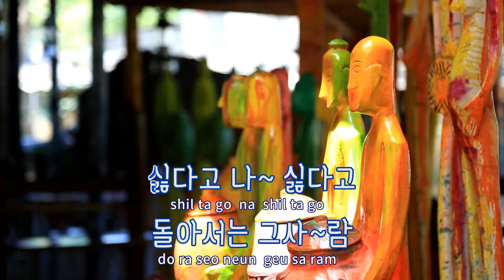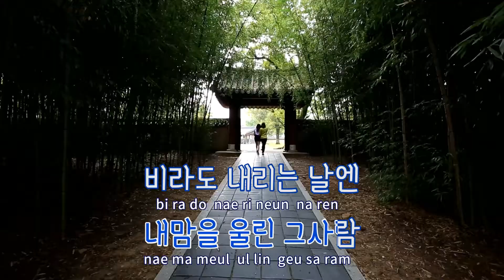[TJ노래방] 바보야그사람 - 박진선 / TJ Karaoke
바보야그사람  --  박진선